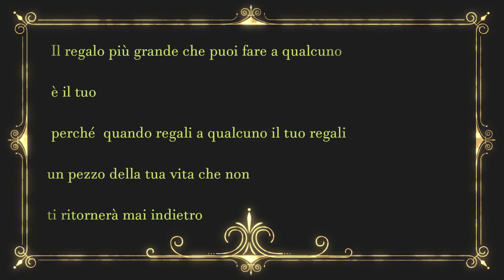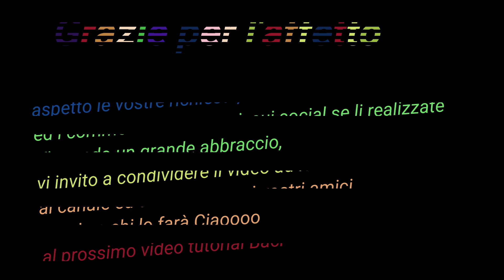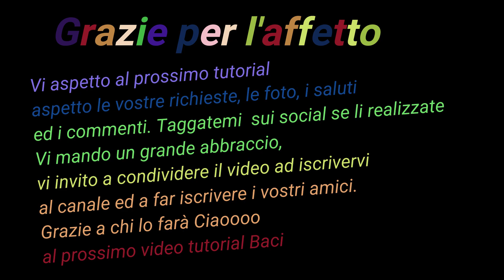uncinetto crochet Cappello carabiniere portachiavi uncinetto hair amigurumi crochet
💖Salve, TI CONSIGLIO  DI METTERE IN PAUSA  IL TUOI DISPOSITIVO AD OGNI GIRO E DI RIATTIVARLO AL PROSSIMO DOPO AVERLO LAVORATO in questo modo potrai esegure passo passo con me il tuo lavoro.
 In questo video tutorial vi mostro come realizare un simpatico portachiavi a cappello da carabiniere, adatto ad una confettata per giuramento  Spero che il tutorial sia di vostro gradimento! 🌺

MATERIALI:
✔️Filato cotone o lana, io ho utilizzato del  cotone nero per un uncinetto da 2.5 mm Colore nero, rosso e grigio
✔️Forbici
✔️pannolenci o gomma eva nero per rinforzare la visiera ( facoltativo)
✔️anello per portachiavi